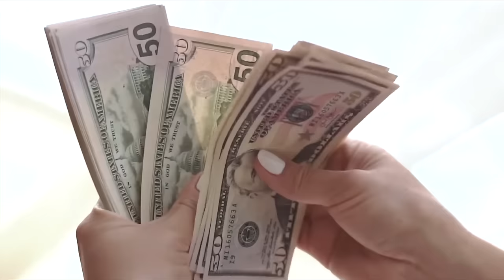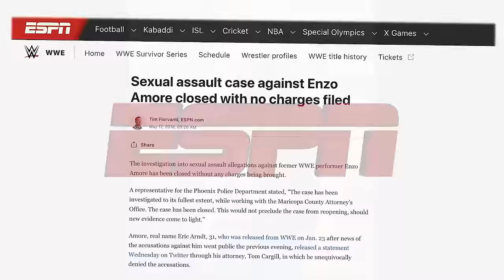The Rise and Downfall of Enzo and Cass in WWE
In the tumultuous world of professional wrestling, few stories have been as captivating and heartbreaking as the downfall of the once-promising tag team, Enzo & Cass. Join us on a riveting journey as we explore the highs and lows of their careers, examining the critical moments that led to their ultimate demise.
Enzo Amore and Big Cass, from their charismatic performances in NXT to their main roster debut that had the WWE Universe chanting along with them. Their unique blend of charisma, mic skills, and in-ring prowess seemed to set them on a path to superstardom.
Share your thoughts and memories in the comments below. What are your favorite Enzo & Cass moments? Do you believe they could have overcome the obstacles and continued their success? Let's discuss the captivating downfall of Enzo & Cass in this deep dive into wrestling history!